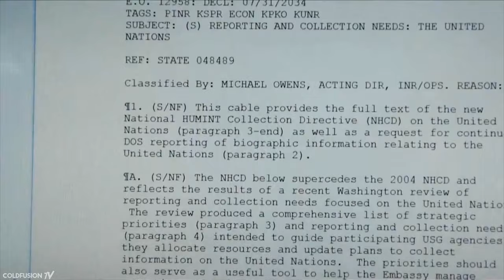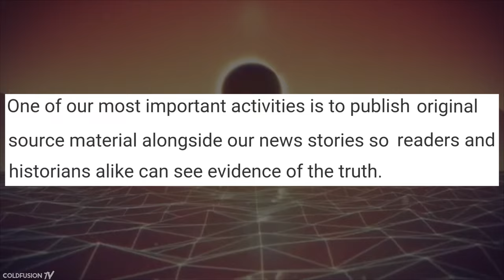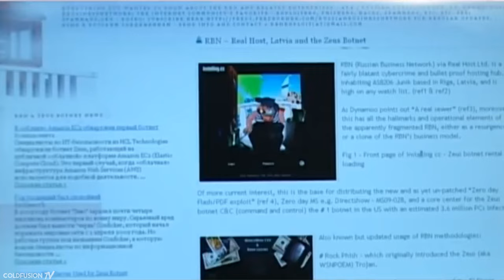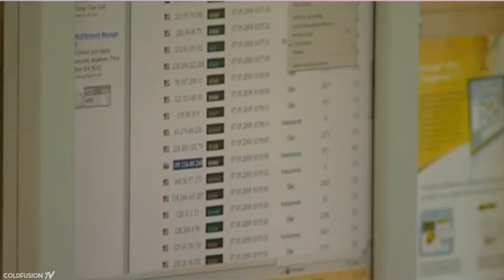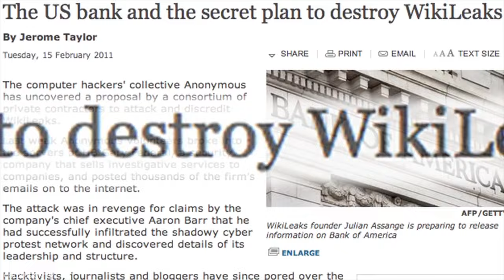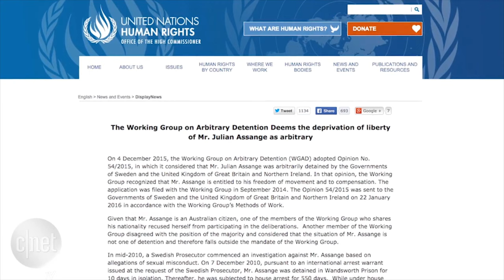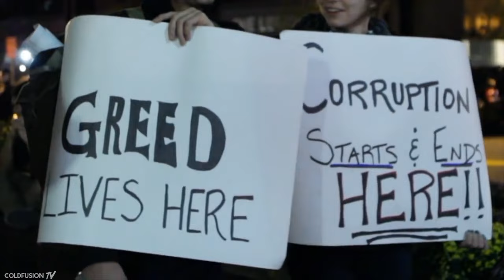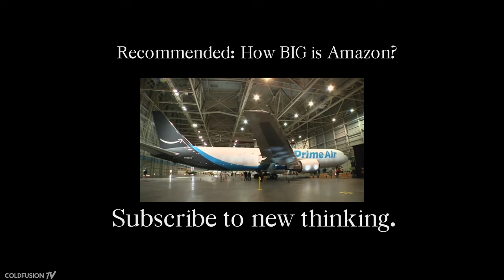What is WikiLeaks?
Something a little different for this video. WikiLeaks has been all the rage lately, especially in recent weeks. But what IS it exactly and how did it start? Watch and find out in.

//Soundtrack//

Couzare & Campbell - Long Way

Catching Flies - The Long Journey Home

Fila Brazillia - Leggy

Need a Name - Cosmos

Nanobyte - Honour

Lontalius - Yr Heart is Beating

Asadinho & Ingrid Hakason - Love Capacity